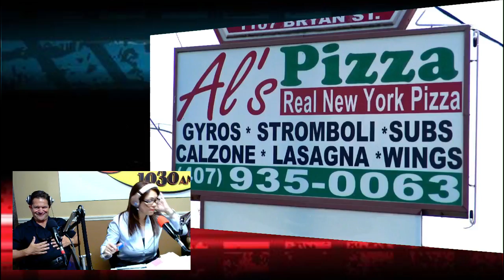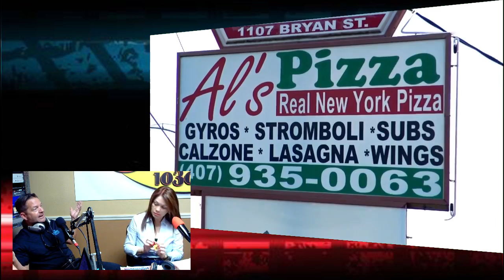RadioRPM Live show for 10-06-18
RadioRPM Live show for 10-06-18. We will be talking about Car Racing, and NASCAR Thanks for the support: Bomby, Street Legal Products Al's Pizzeria, Mech-Tech Institute, and JR TIRE Motorsport. We can help you Grow Your Sales with Effective advertising. If you want maximum exposure for your business or product, we can tell your story.